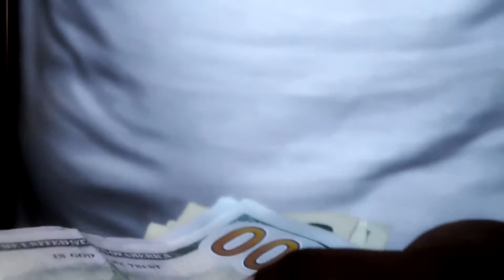Lon-Don - The Message [Official Video] | Filmed By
Filmed & Edited By Behno Of Higher Enterprise Pictures